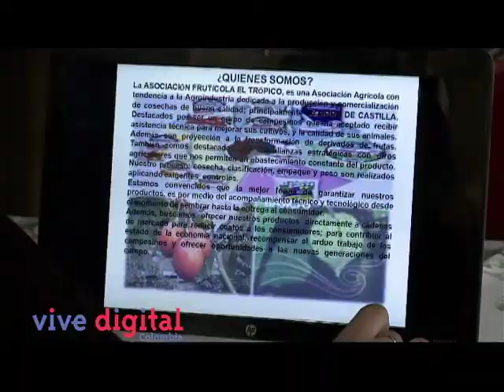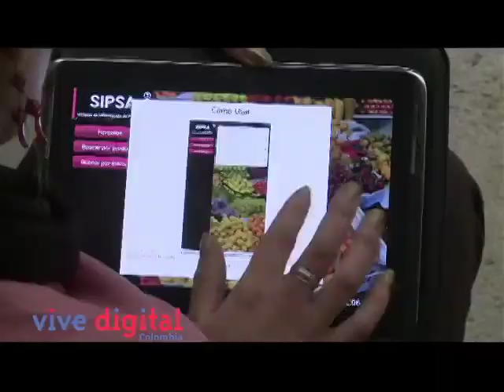Las TIC la mano derecha del sector agrícola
Gracias al Proyecto  Cultura TIC y al Programa Empresario Digital, un grupo de mujeres de la zona rural de Silvania (Cundinamarca)  que cultivan  mora de Castilla lograron apropiar la  tecnología y ahora son todas unas empresarias digitales.